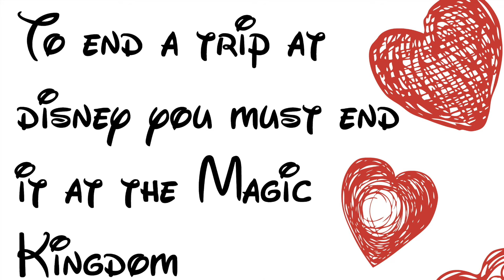Disney World 2016//Vlog